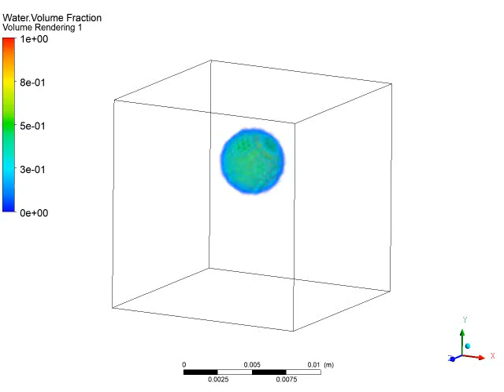Drop impact simulation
Drop impact simulation by my PhD student, Abir Malakar. Not too many details to share - but it's exciting to launch a new research project.